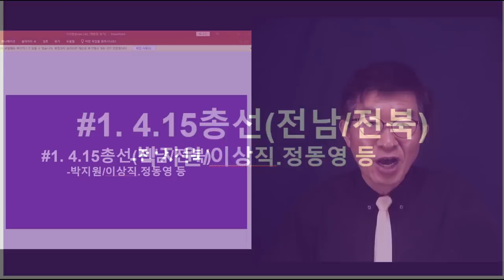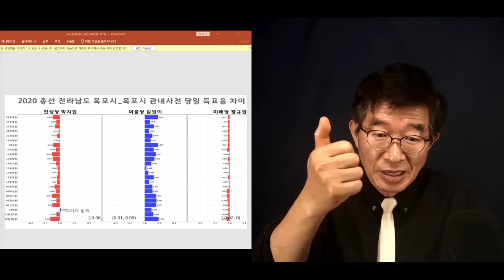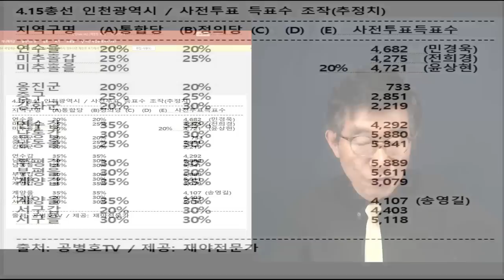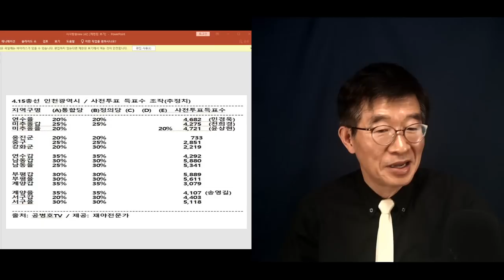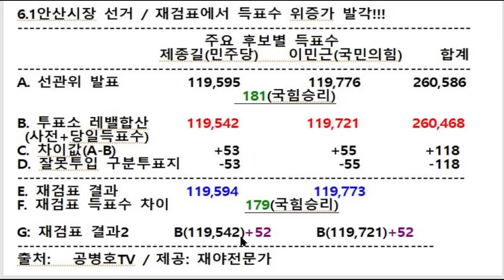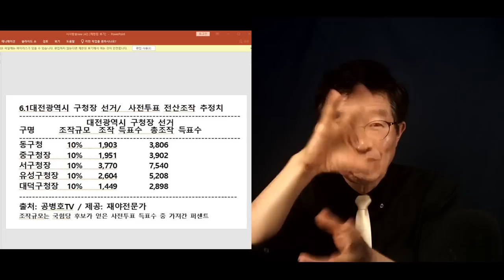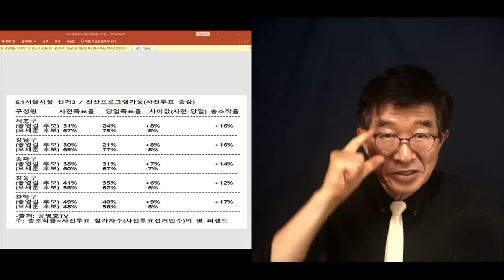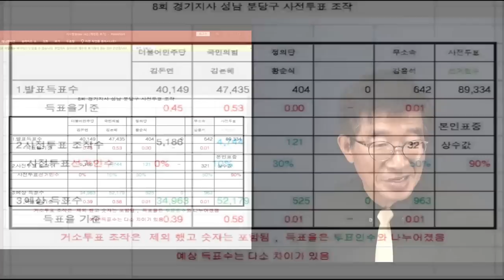무슨 생각을 하는지 / 상황이 이런데도 불구하고 / 검찰이 해야 할 수사를 민초들이 다 맡아서 해줬는데 / 이걸 한번 보라 / 이게 선거인지, 투표인지 [공병호TV]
Bitcoin : 3MTW849AkP2ftLeSK2teZHMmzLu7Z83s9U